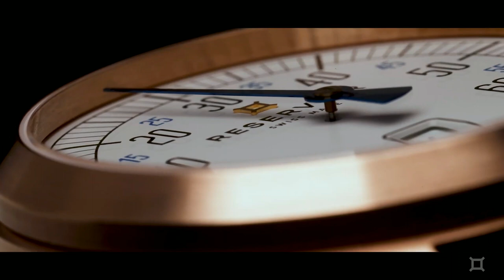Reservoir - Discover the Tiefenmesser l Jura Watches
Down in the unfathomable depths of the ocean hums an underwater behemoth, transporting a world whose space is enclosed in heat and wetness. Everything on the TIEFENMESSER is about metal, pressure and precision: the piping, the riveted plates and the tubes.